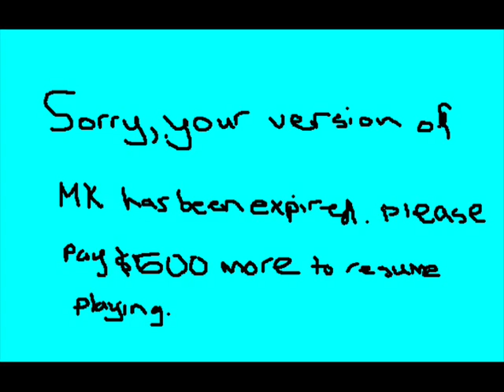The Mortal Kombat Geek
A Story Of this Mk geek! I DONT OWN MK

Note: Players of MK are not geeks, we like Mk and we'ere not geeks!!